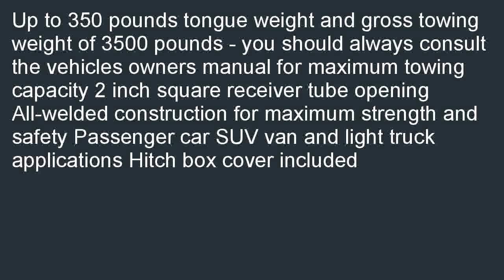Reese Towpower 44557 Class III Custom Fit Hitch with 2 Square Receiver open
Best savings  B000RNW5MG/? Best price for Reese Towpower 44557 Class III Custom-Fit Hitch with 2" Square Receiver opening, includes Hitch Plug Cover. Cheapest: Reese Towpower 44557 Class III Custom-Fit Hitch with 2" Square Receiver opening, includes Hitch Plug Cover.